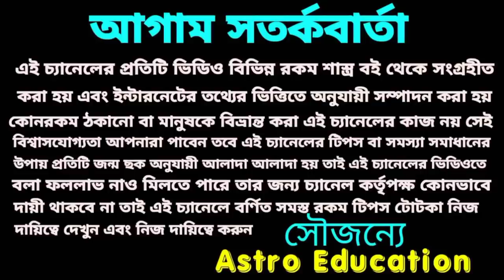সূর্য গ্রহণের পর থেকে 5 রাশির 3টি বড় সুসংবাদ আসছে